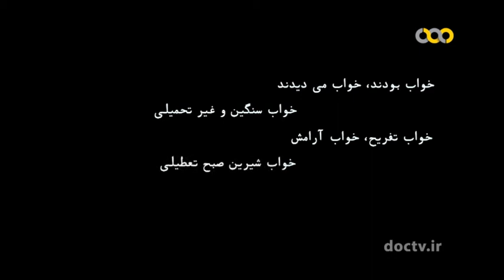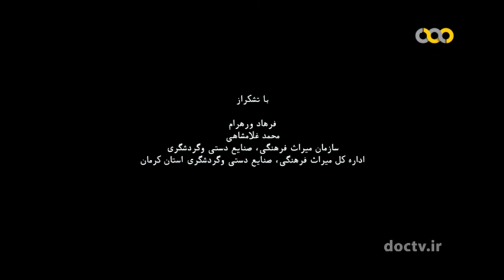گردش gardesh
عطار نیشابوری
شبکه مستند سیما جاعش ، یک شبکه دیجیتال بیست و چهار ساعته و تخصصی با هدف تولید و پخش فیلم های مستند است. این شبکه از سال ۱۳۸۸ به شکل آزمایشی و از سال ۱۳۸۹به شکل رسمی کار خود را با تمرکز بر سینمای مستند آغاز کرده